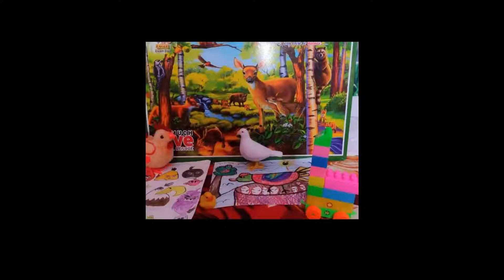Exploring 'Birds' By Bhuvana - PiP World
This is the video of Bhuvana at the age of 5 years, exploring Birds. Exploration is an important part of learning. Learning through rhymes make things easy for the children to understand and it adds lots of fun to any difficult concept.  Rhymes fundamentally as patterns help children recall things easily and improve their memorization skills.

Exploration is an essential part of how a young child learns to relate to others and to the things around them. Starting during the prenatal stage, babies begin to develop the ability to think, draw conclusions, make predictions, look for explanations, and even conduct experiments to understand their surroundings through senses.

Providing them opportunities to explore and learn through play is crucial for the healthy brain development and social-emotional well-being of a child. Children follow their curiosity and try new things; they build strong neural connections that will play a key role in learning and behavior throughout life. We as parents and teachers must allow and provide them a play atmosphere for the better understanding.

The process of learning must encourage learners to build information on past experiences and knowledge, use their intuition, imagination and creativity, and search for new information to discover facts, correlations and new truths. Construction of knowledge should be made so proper that the child is never burdened rather enjoys and learn things.